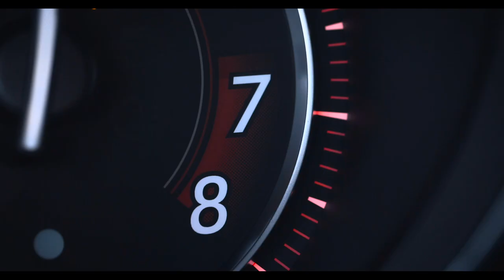Essai Volkswagen ID 7 : que vaut la berline électrique de VW ?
Mon essai de la Volkswagen ID.7 a été à la fois surprenant et décevant. En tant que passionné d'automobile, j'ai été intrigué par les efforts de Volkswagen pour se rétablir après le scandale du « Diesel Gate ». La marque a investi massivement dans l'électrification, et l'ID.7 est l'un de ses nouveaux modèles phares.

Lors de mon essai, j'ai été impressionné par la douceur de conduite de l'ID.7, malgré ses dimensions imposantes. Les nouvelles suspensions électroniques offrent ... ... .